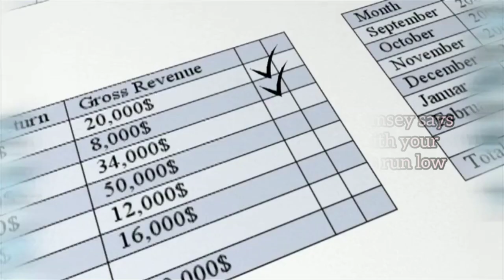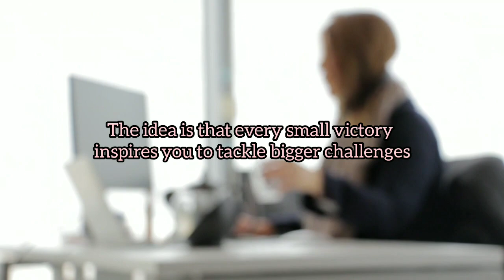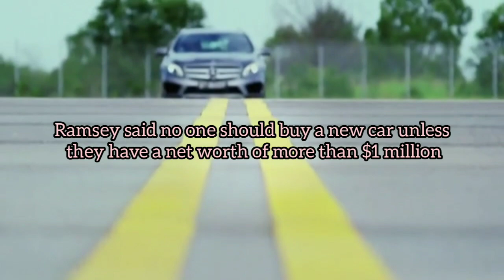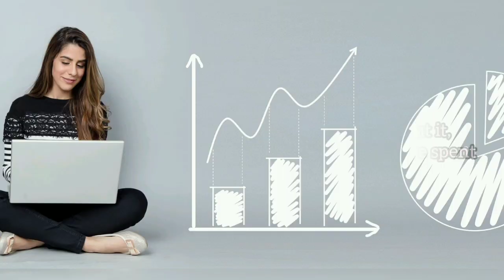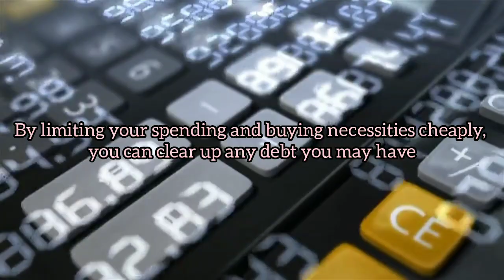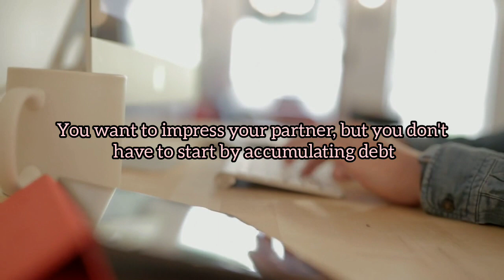For Millennials Avoid These 10 Mistakes In Using Money Dave Ramsey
Financial Management Expert Dave Ramsey says you need to stop creating problems with your personal finances before your finances run low. This even causes expenditure to be out of control and not balanced with the amount of income.
Here are 10 mistakes in using money to avoid, according to Ramsey as quoted from Yahoo Finance
1. Don't try to deal with your biggest debt yet
2. Don't try to justify a frivolous purchase
3. Don't buy a new car
4.Do not use a credit card if you can pay with cash
5. Don't spend money if you can invest
6. Don't choose a fancy college
7. Don't splurge after you graduate
8. Don't try to get rich too fast
9. Don't buy a ring at a jewelry store
10. Don't give your child an allowance